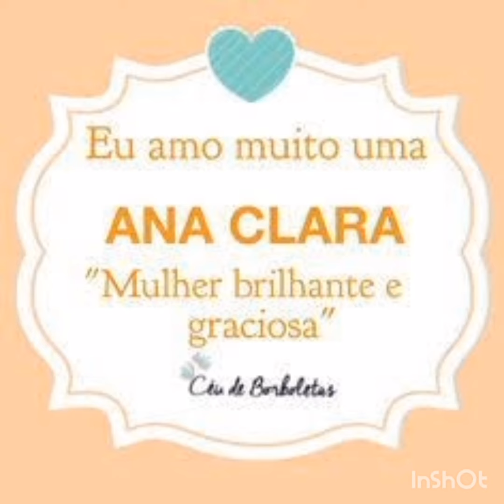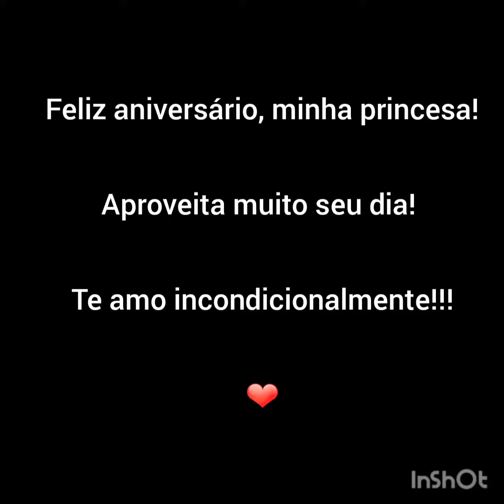Clara 15 anos